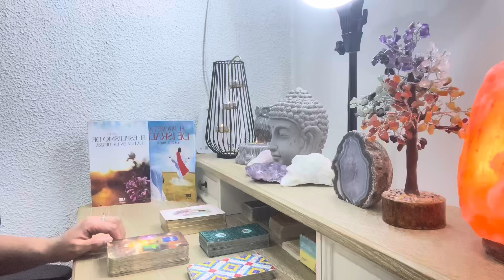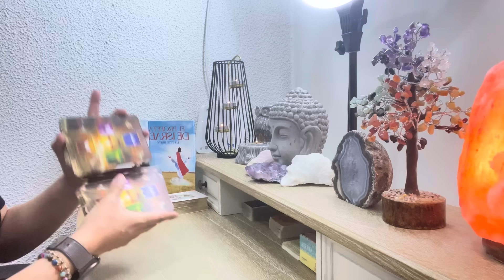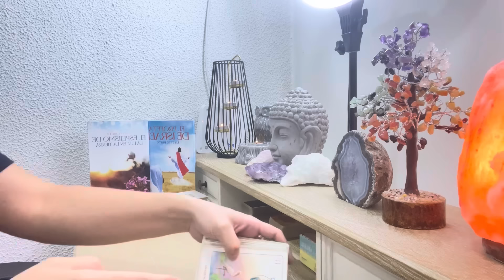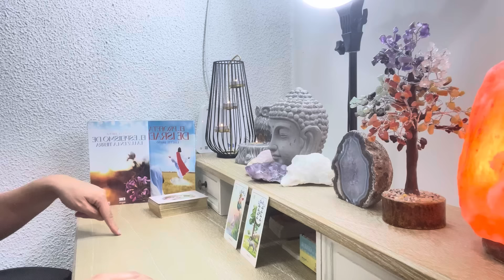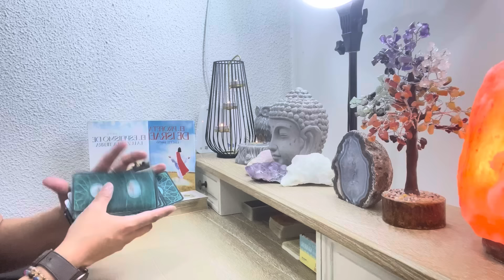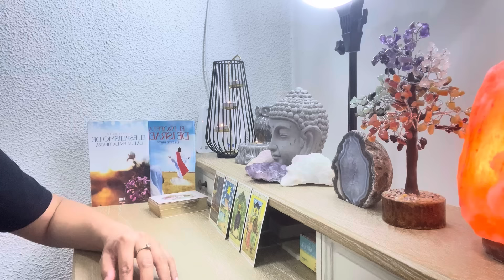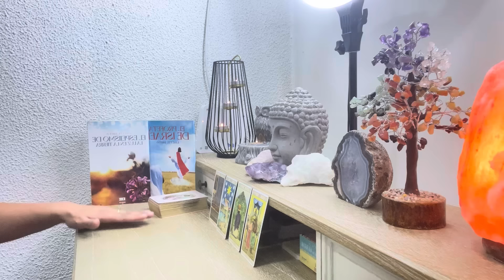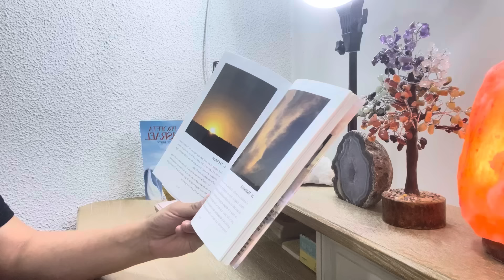SAGITARIO⚜️ESTÁ CANCIÓN TRAE LA RESPUESTA DE DIOS AL DESPERTAR CONSCIENTE Y LO SOBRENATURAL.